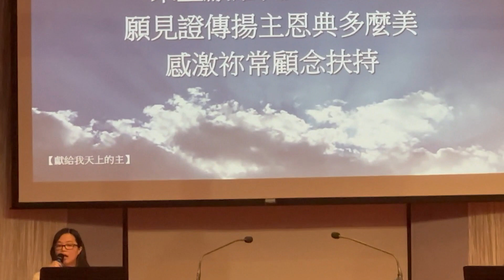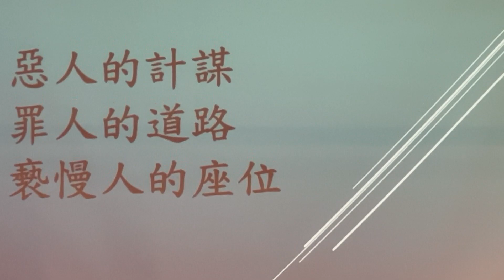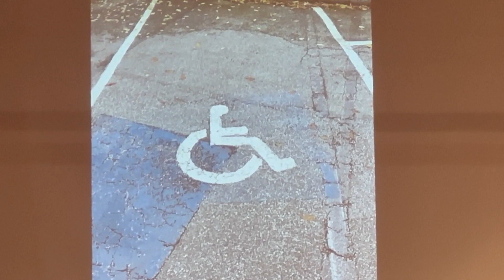粵語堂週六崇拜 | 《勝利之路》《詩篇 1: 1 - 6 節》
溫哥華華人宣道會   信息: 《勝利之路》講員：葉少斌傳道    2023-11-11